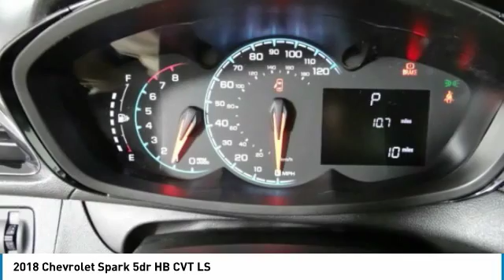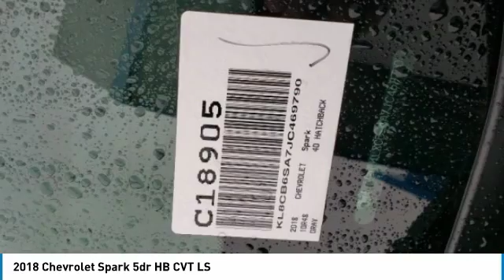2018 Chevrolet Spark HEMET BEAUMONT MENIFEE PERRIS LAKE ELSINORE MURRIETA C18905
2018 Chevrolet Spark 5dr HB CVT LS

Gosch Chevrolet
400 Carriage Circle

GOSCH CHEVROLET PROUDLY SERVING HEMET, BEAUMONT, MENIFEE, PERRIS, LAKE ELSINORE, MURRIETA , AND SURROUNDING SOUTHERN CALIFORNIA LOCATIONS. THIS GRAY 2018 Chevrolet SPARK IS EQUIPPED WITH A 1.4L DOHC, AUTOMATIC TRANSMISSION, AND RECEIVES AN ESTIMATED 30 City/38 Hwy MPG. GOSCH CHEVROLET 400 CARRIAGE CIRCLE HEMET CA 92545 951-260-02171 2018 Chevrolet SPARK 5dr HB CVT LS Stock #: C18905 | VIN: KL8CB6SA7JC469790 | 2018 Chevrolet Spark 5dr HB CVT LS AIR CONDITIONING TRACTION CONTROL Gosch Chevrolet